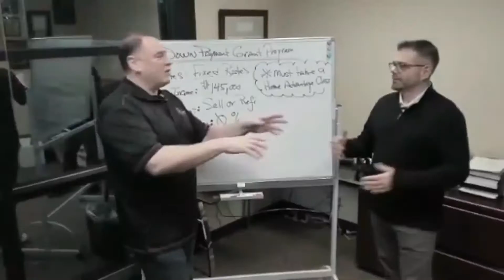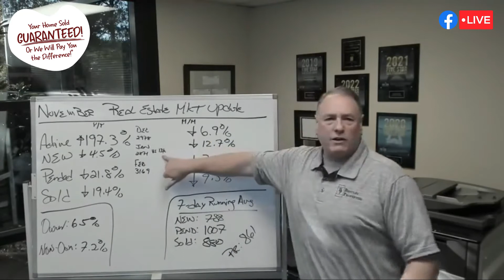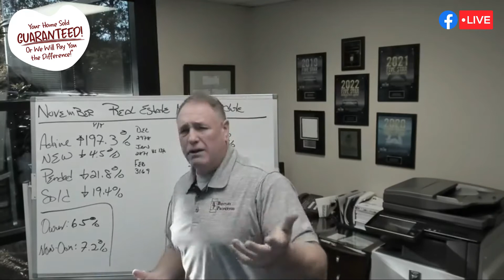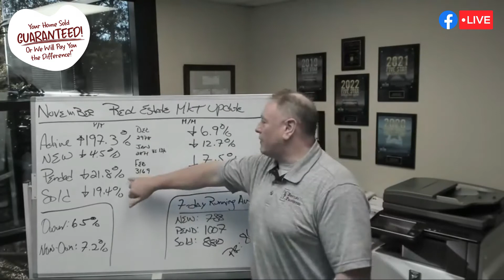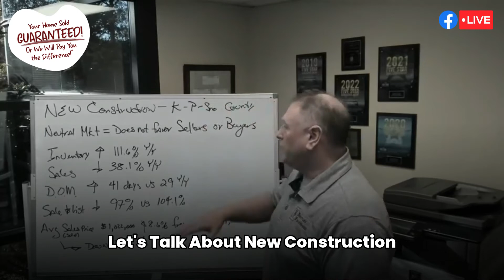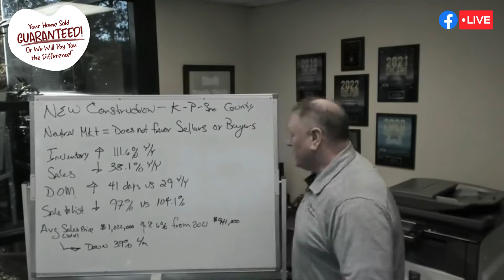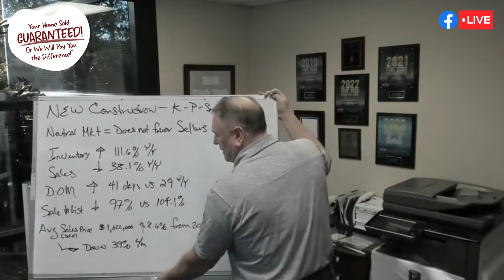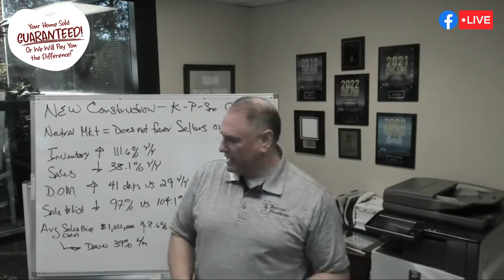Level Playing Field in New Construction Homes? - George Moorhead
New Construction Homes See A Level Playing Field! First Time In 3 Years!

Today we go over how new construction is now easier on the pocketbook and what the downturn is doing with pricing.
We also see who has more power; The Seller, or The Buyer?

Plus, tips on how to get more for your money and make the best business decision possible.